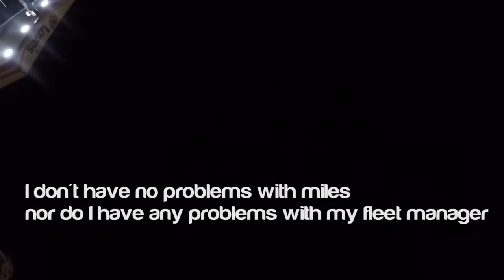GoodTimeS (2018) | The Trucking Game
Good times in this vlog  On a mission to get to ohio having a good time while on the way!!
you need to have a good time while duing your job.
a goodtime to while working .
a good time while driving.
So in the long run what you need to do is just have good times